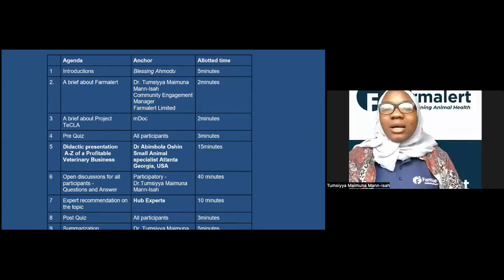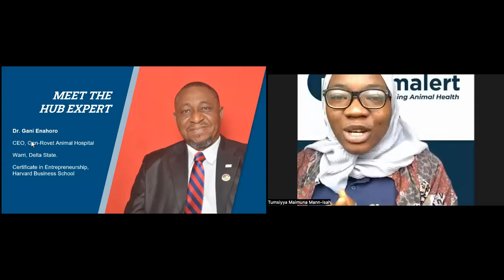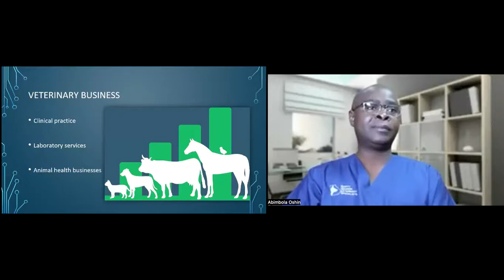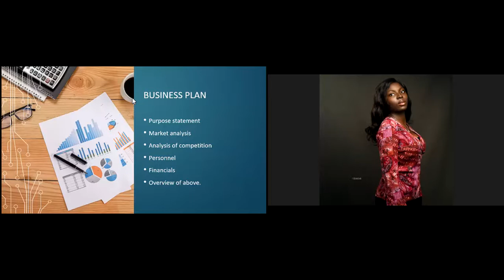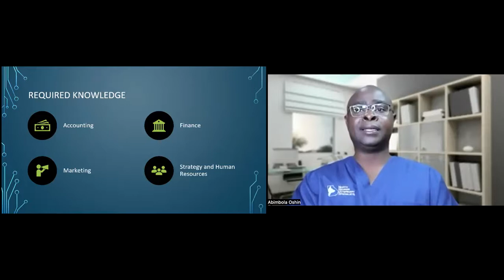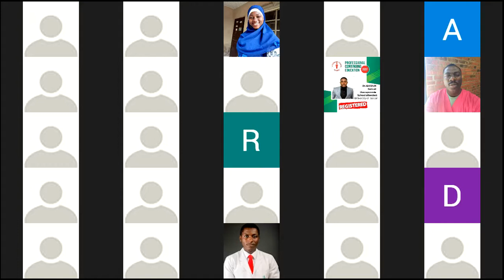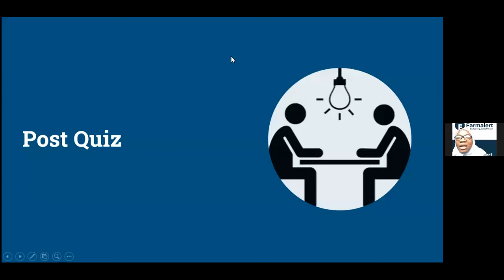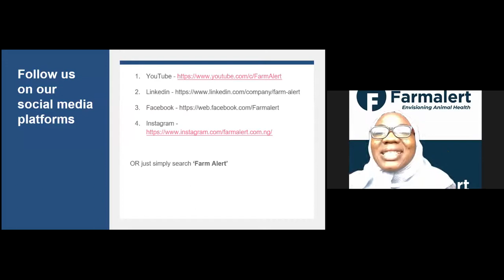Farmalert Tele-Education Series: A TO Z PROFITABLE VETERINARY BUSINESS